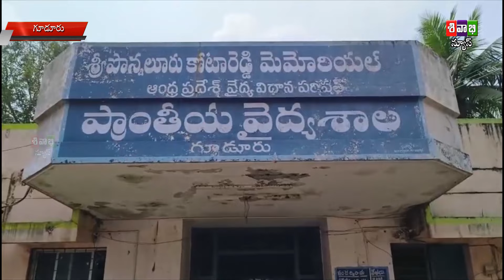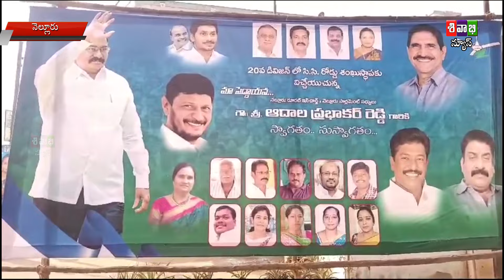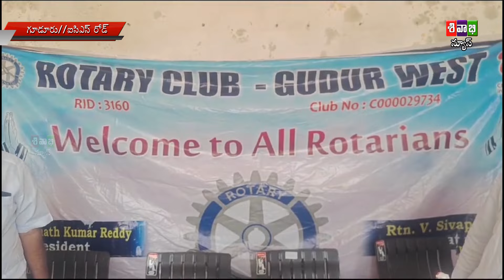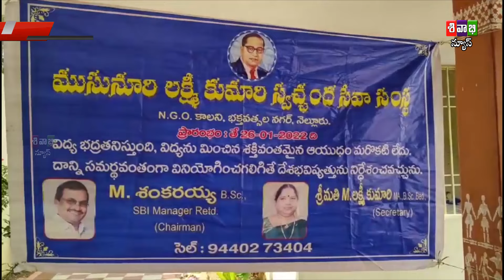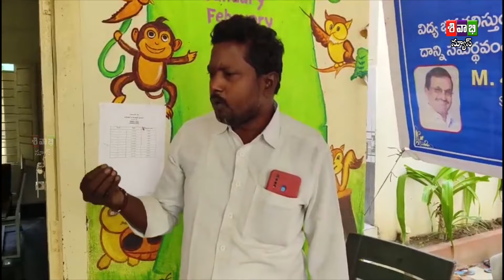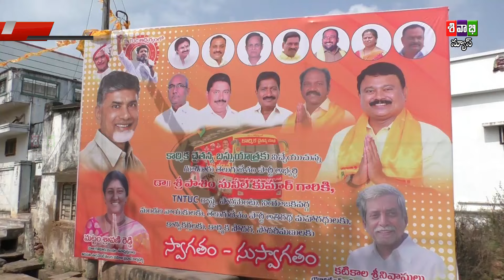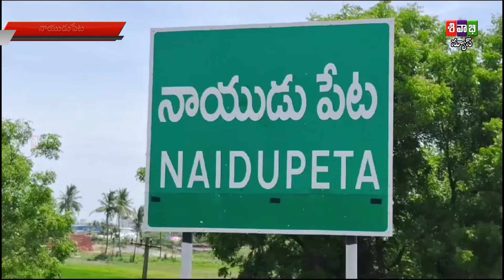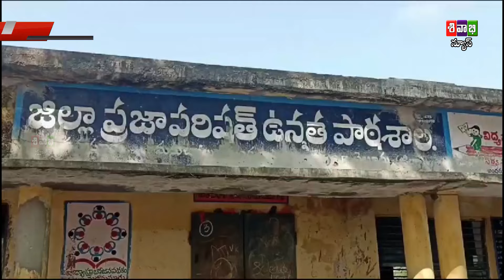SIVABHI NEWS AS ON 27 JANUARY 2024